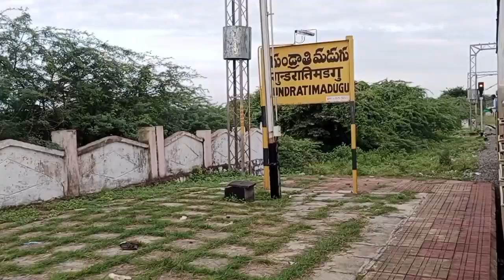KAKATHIYA EXPRESS //MY FULL JOURNEY DORNAKAL TO MAHABUBABAD